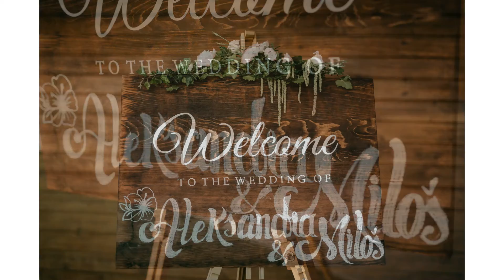Aleksandra & Milos (wedding slideshow)